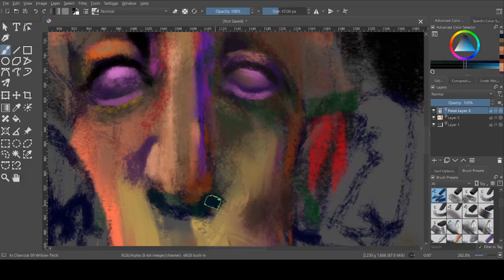Krita brute force color experiments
I'm exploring how to use Krita with more focused colors by controlling for value, saturation, and hue as my primary color pickers. I relied primarily on the following hotkeys:

L and K for lighter or darker
8 and 9 for less or more saturated
Custom hotkeys R, G, Y, and B to make the color more red, greed, yellow, or blue. Do I REALLY need B for brush? Once I'm in the brush tool I don't really leave for like 30 minutes, if ever. Same for Gradient (G). So I reset them to focus on color and had a wonderful time!